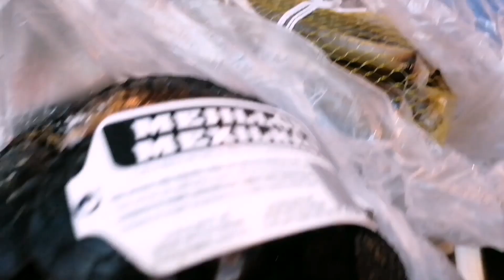TOTAL BELANJA UNTUK MALAM TAHUN BARU DI SPANYOL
Halo semuanya. selamat tahun baru 2021
semoga ditahun ini lebih baik dari tahun sebelumnya.

FB & IG : Dahlia Morena